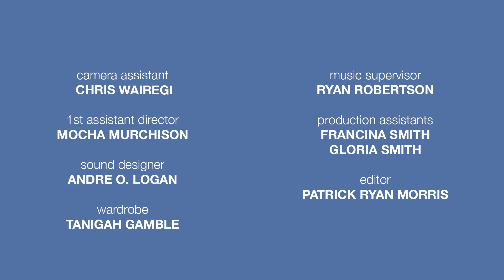You Buying - S1 EP3 | Brooklyn. Blue. Sky.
Blue tries to convice Skylar to quit her
job and work on the pilot.